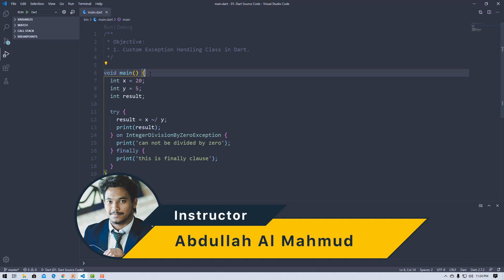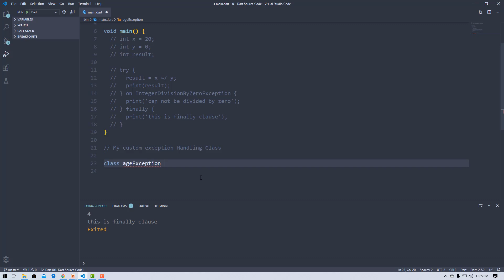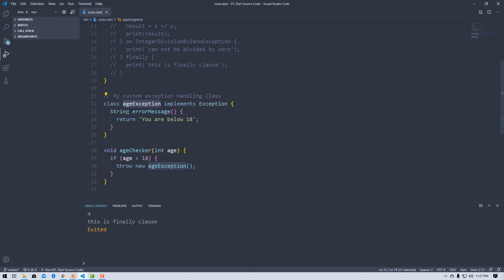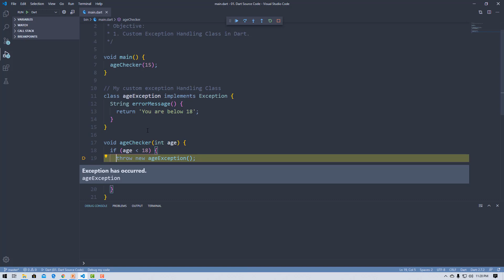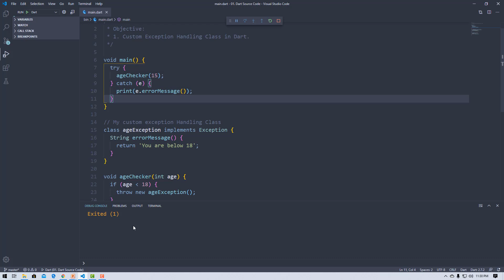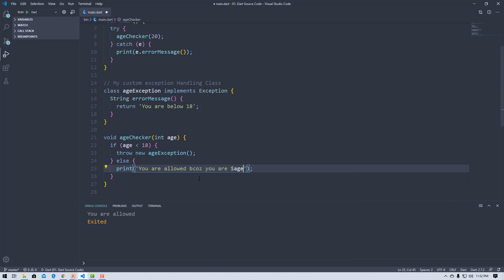#7.2 Dart - Custom Exception Handling Class | Dart For Flutter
In this tutorial "#7.2 Dart - Custom Exception Handling Class | Dart For Flutter" you would learn about custom exception handling class.